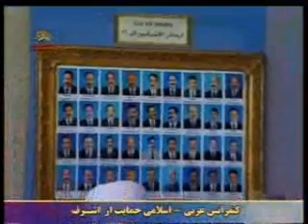كنفرانس عربي اسلامي با حضور خانم مريم رجويدرحمايت از اشرف7